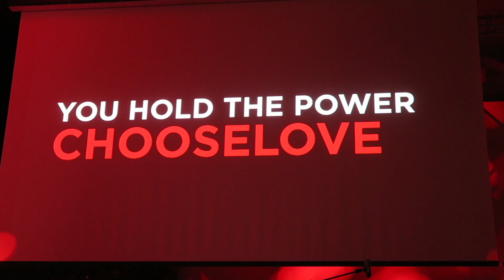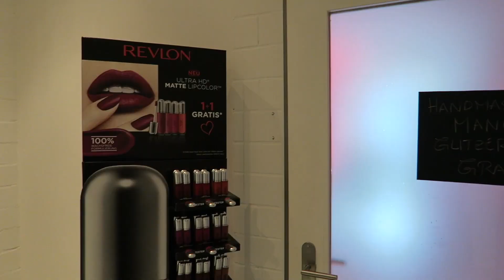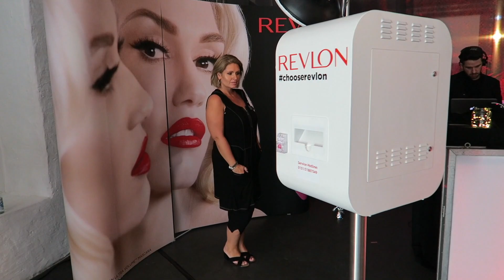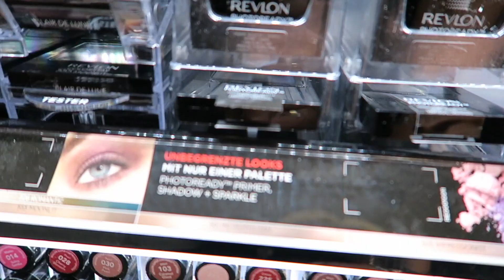REVLON bei Rossmann! Thekeneröffnung, erste Eindrücke, ich nehme Euch mit! VLOG / Mamacobeauty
VIELEN DANK FÜR´S ZUSCHAUEN! --- BITTE ÖFFNEN! ---❤️

Ab dem 7.6.2017 wird es REVLON bereits online bei Rossmann zu bestellen geben! Für alle, die nicht abwarten können ;O)

im Video:

Danke an Rossmann & Revlon für den tollen Tag!

Top: Alt von Sheego / Schuhe Asos

- Gebt im Shop den Code "Mamaco" ein = Versandkostenfrei !

auf die gesamte Bestellung
mit dem Code MAMACO15

bekommt ihr 10% mit dem CODE MAMACO10

bekommt ihr % mit dem Code AMOMAMACO

HINTERGRUND & 📽 EQUIPMENT:

Light Box
Lipstick Halter

Meine Kamera
Meine VLOG Cam
NEU bei mir

Thanks for letting me use your music :-*

► Ich achte darauf, dass in den Kommentaren respektvoll miteinander umgegangen wird. Beleidigungen und hate werden gelöscht und die Person gesperrt - Kritik bleibt. Bitte seid einfach freundlich zueinander. DANKE
KUSS MAMACO
► manche Produkte, die ich verwende, bekomme ich von Firmen bedingungslos zugeschickt, ich werde Euch immer meine ehrliche Meinung zum Produkt sagen!